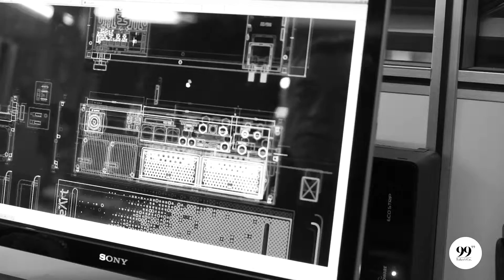WaveArt - Human Broadcasting - Technology